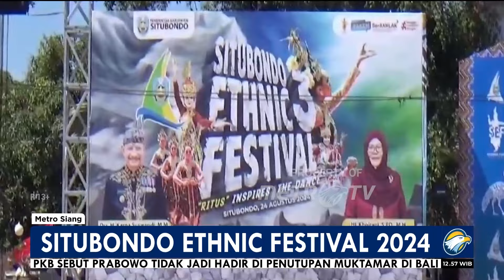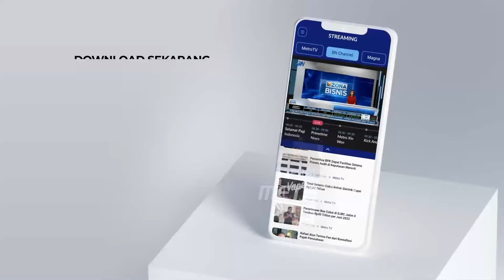Pagelaran Spektakuler Situbondo Ethnic Festival 2024 - [Metro Siang]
MetroTV, Situbondo Ethnic Festival 2024 kembali digelar Pemkab Situbondo, Jawa Timur. Budaya lokal dengan busana tradisional serta iringan alunan gamelan tradisi setiap daerah, disuguhkan dengan spektakuler oleh 27 peserta dari kabupaten Situbondo dan berbagai daerah di Indonesia mendapatkan antusias ribuan masyarakat